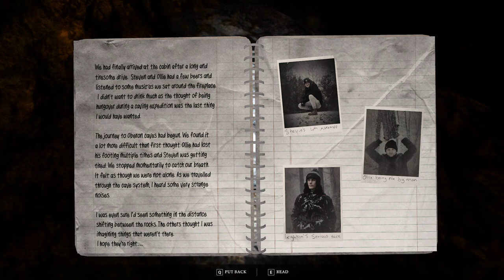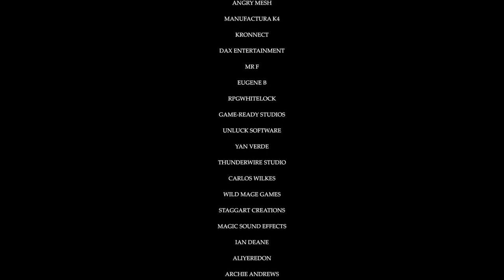Cassiculus - Full Game (No Commentary)